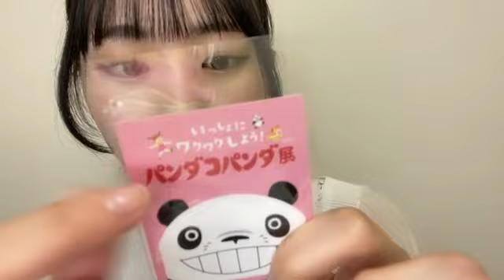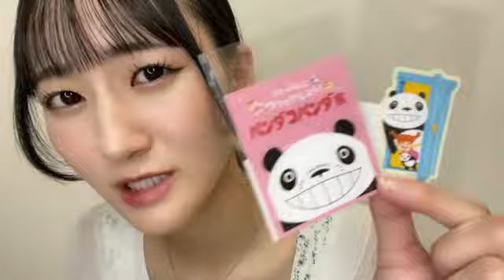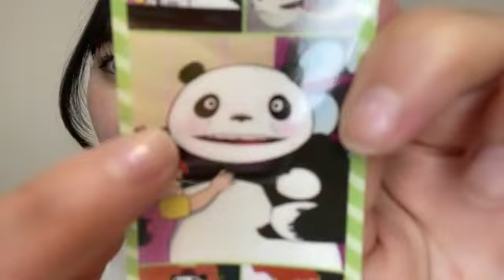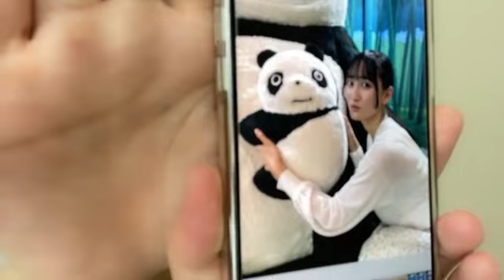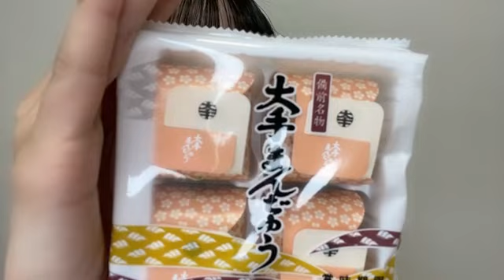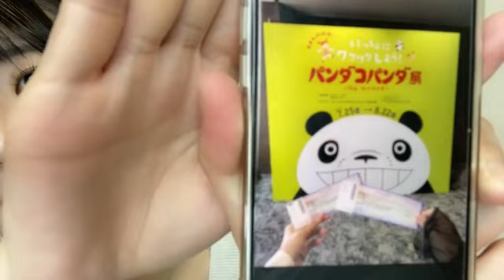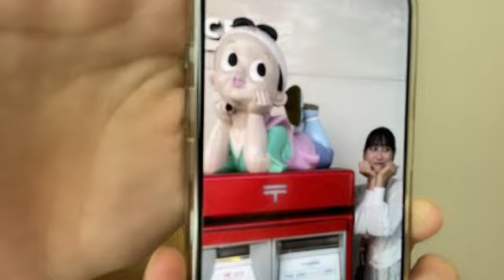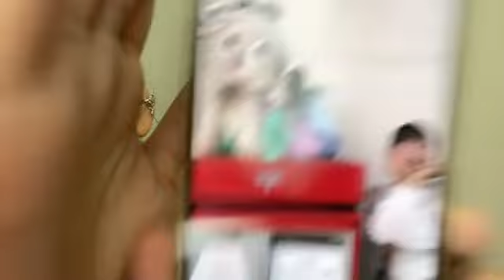2024年08月07日21時01分23秒 信濃 宙花（STU48 ドラフト3期生） SHINANO SORAHA